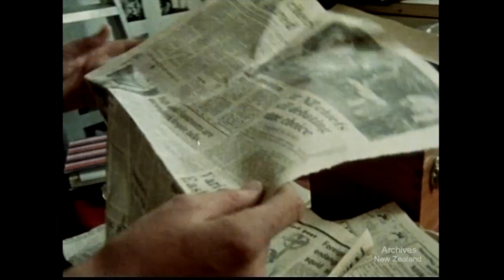Artists Prepare - Sam Hunt and Gary McCormick (1980)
Two New Zealand poets who take their poetry to the people. This film presents parts of their April tour of the South Island looking at the personalities and philosophies behind the poems and their preparations for performance. Performances are lively and gutsy and not without humour.

DV file of Beta SP (tape 296) Colour 19 mins.